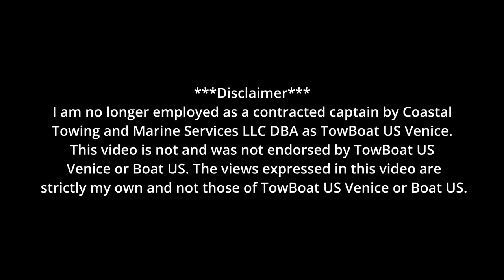Some Tows CAN be Quick and Easy!